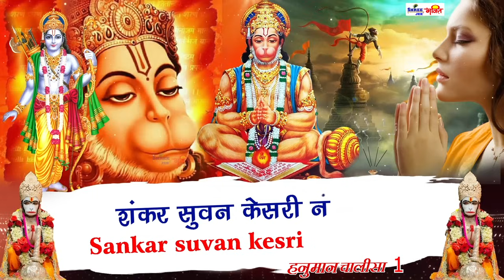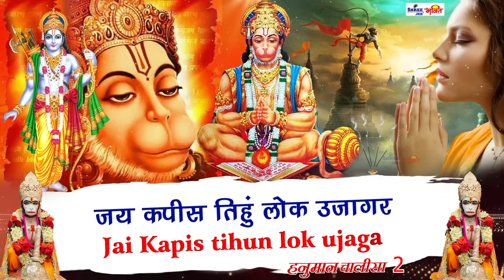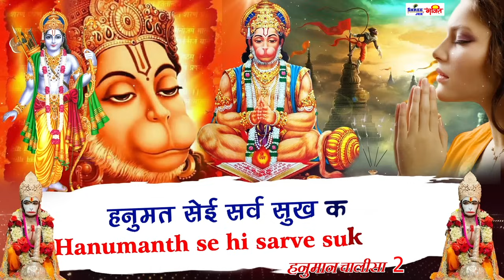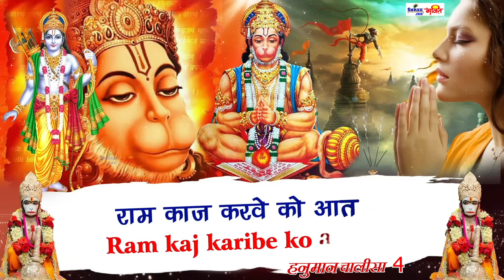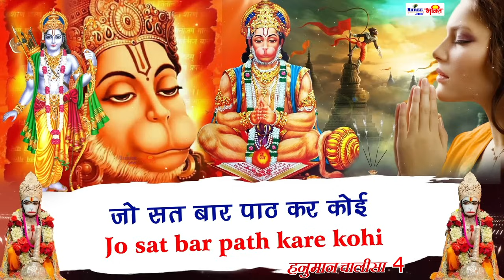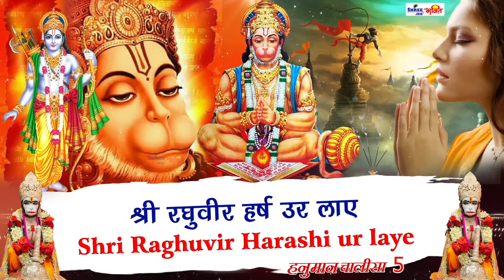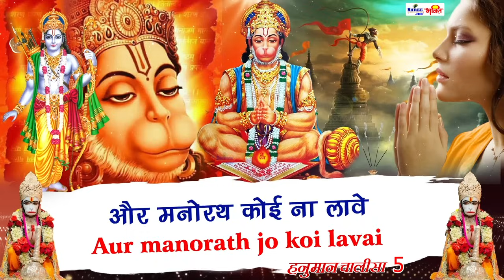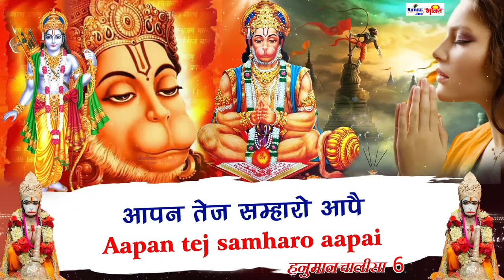श्री हनुमान चालीसा 7 बार | Hanuman Chalisa 7 Times | Non stop Bajrang Baan